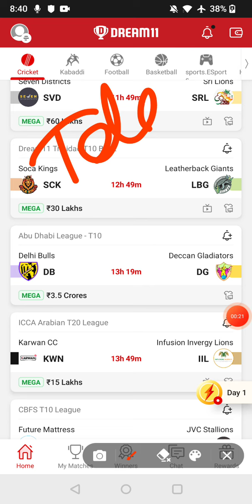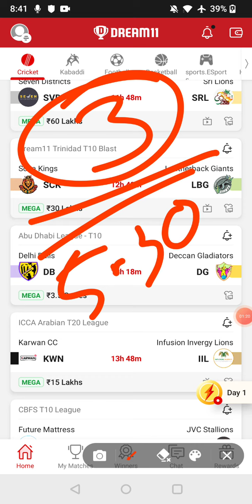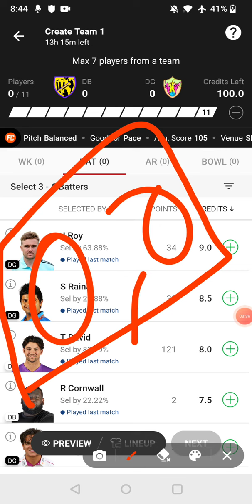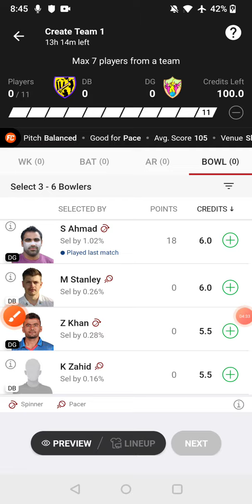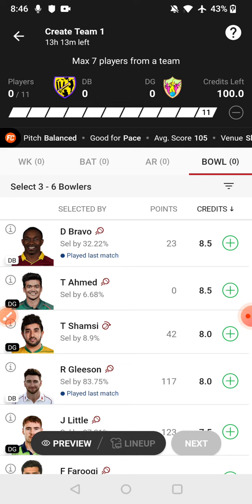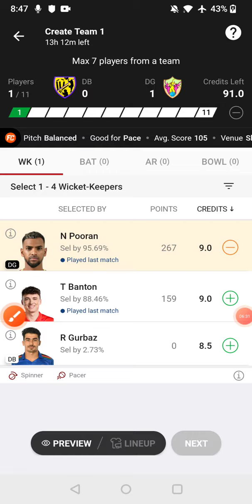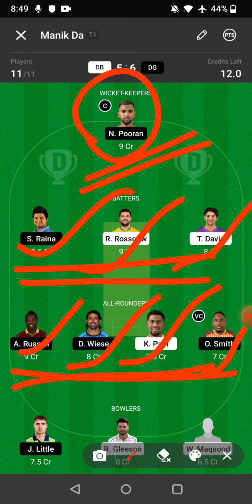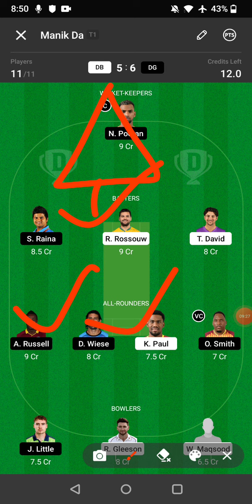DB VS DG DREAM11 TEAM | ABU DHABI T10 LEAGUE | FULL STATS & ANALYSIS | DREAM11 GL & SL TEAM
IN THIS VIDEO 👇

 db vs dg dream11
 db vs dg dream11 prediction
 db vs dg match prediction
 db vs dg today match
 db vs dg dream11 today match
 db vs dg dream11 team
 db vs dg dream11 team prediction
 db vs dg today match prediction
 db vs dg playing xi
 db vs dg player stats and analysis
 db vs dg recent player performance
  db vs dg
abu dhabi t10 league 2022
 db vs dg match analysis video

1.This analysis is based on my understanding, knowledge and instinct. While selecting your team, consider the points mentioned and make your own decision.

2.Dream11 takes great care to comply with all central and state legislation in India to ensure that users are fully protected.Dream11 constitue a 'game of mere risk, which makes the dream11 game exempt from the provisions of the Public Gambling Act, 1867(PGA) Dream11 is a legitimate business activity protected under article 19(Dg)of the constitution of India.'

3.''This game involves an element of financial risk and may be addictive, please play responsibly and at your own risk."